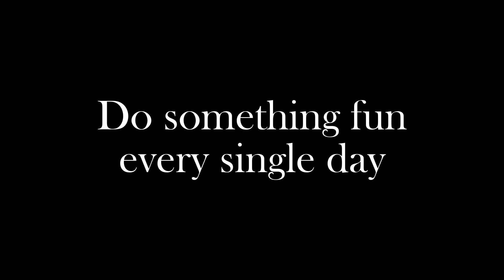Zach Becomes She-Hulk in Fortnite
Highlights from my Fortnite stream where I find the She-Hulk weapons for the first time, as well as Thor's Hammer for the first time. I almost get my first solo win in this game.

All streams are at 5pm Phoenix time except Saturdays at 10:30am.

Streaming schedule:
• Mon 5pm Phx time – Minecraft solo survival
• Tues 5pm Phx time – Minecraft solo survival
• Weds 5pm Phx time – Ark: Aberration solo survival
• Thurs 5pm Phx time – Ark: Aberration solo survival
• Fri 5pm Phx time – Cities Skylines
• Sat 10:30am Phx time – Minecraft Bedrock w/ subs
• Sun 5pm Phx time – Cities Skylines